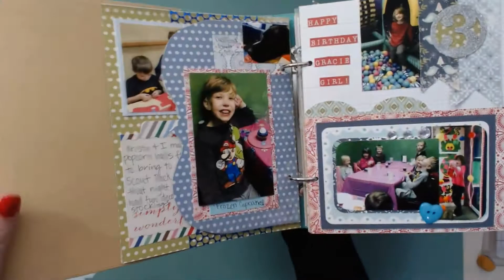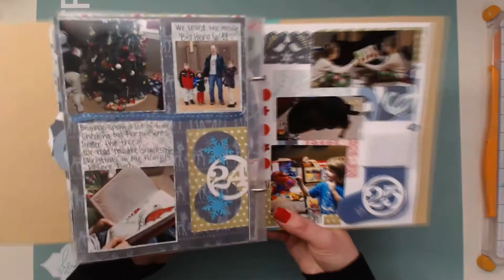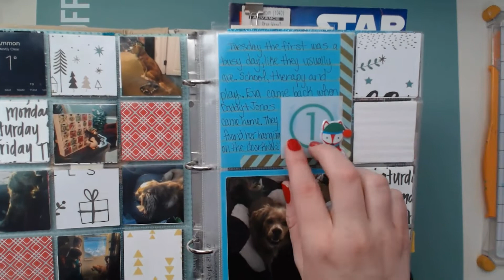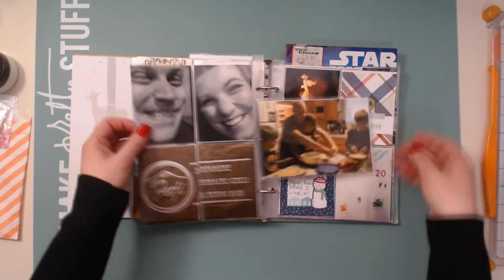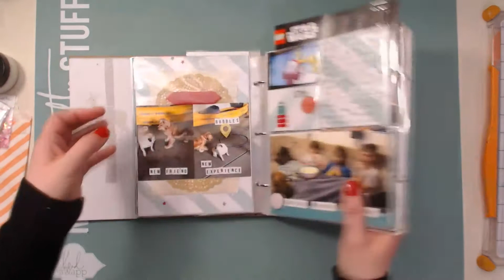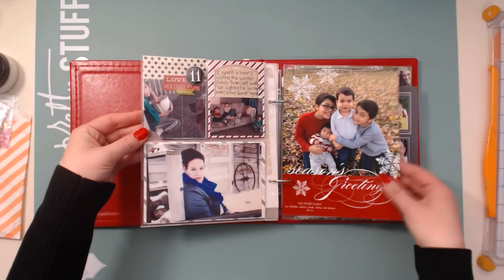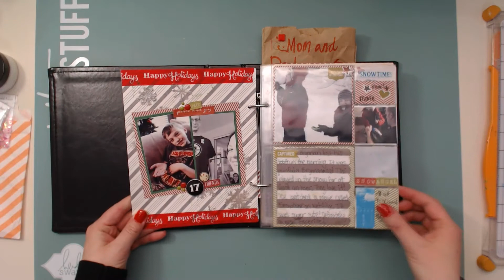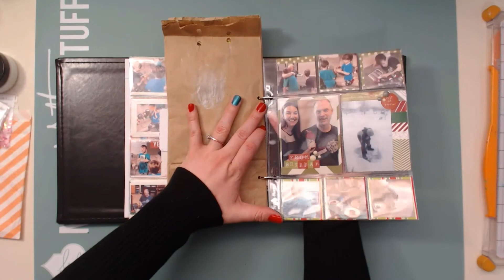Past December Daily Albums Flip Through (2014, 2015 & 2016)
Hello hello! I thought it would be fun to show you my past DD albums in one video. I do have more in depth album shares of all 3 of these albums. I will have their links below if you would like to watch those.

Periscope: @craftymeggy